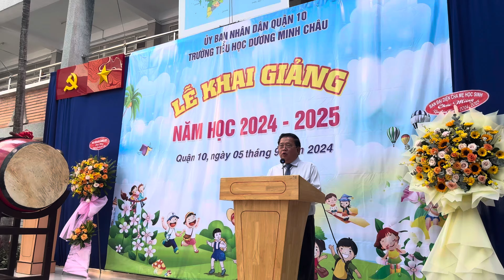Thầy Hiệu trưởng đọc diễn văn khai trường 2024